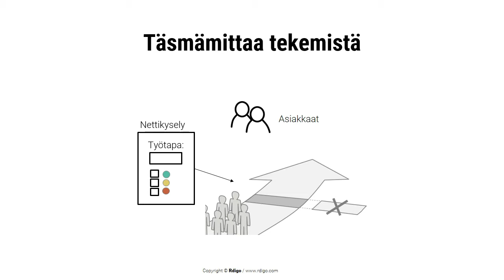Mittaa strategian toimeenpanoa, Markus Westerlund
Strategian toimeenpanoa mitataan työtapojen uudistamisella, tekemismittareilla.

Moni uskoo että strategia toimeenpannaan projekteilla.
 • Näin ei ole, vain 40% tarvittavista uudistuksista vaatii projektimaisen organisoinnin.
 • 60% on pientiimien työtapojen uudistamista muutaman päivän työllä. Ei sellaista projektoida.
 • Vain tekemistä voi johtaa, siksi myös tekemistä pitää mitata.

Mittaa omia uusia työtapoja
 • Laita pientiimit parissa viikossa sekä tunnistamaan että mittaamaan omaa uutta työtapaansa.
 • Jos emme mittaa uuden työtavan kiinnittymistä, jätämme suunnan muutoksen säkälle.
 • Joku voi vain yrittää juosta kovempaa vanhalla tavalla.

Täsmämittaa tekemistä.
 • Myös johto täsmämittaa työtavan uudistumista.
 • Nettikysely sekä tiimiläisille että asiakkaille on erittäin paljastava ja tehokas tapa edistää strategian toimeenpanoa.

Kun mittaat työtapojen uudistumista, varmistat että tulosmittaritkin paranevat.